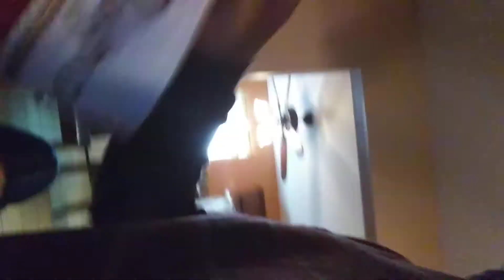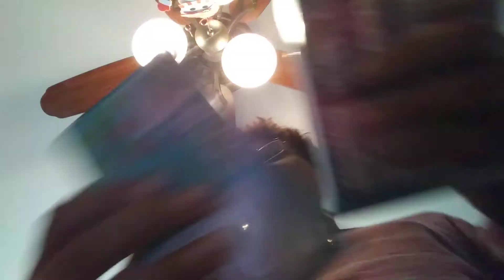Pennywise Christmas special area 2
This Christmas pennywise will show you what he gets.